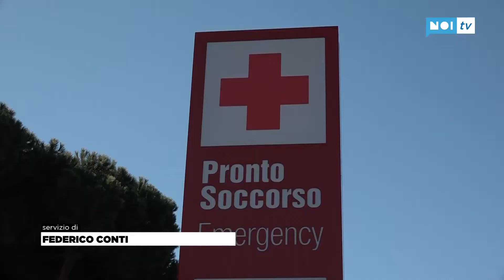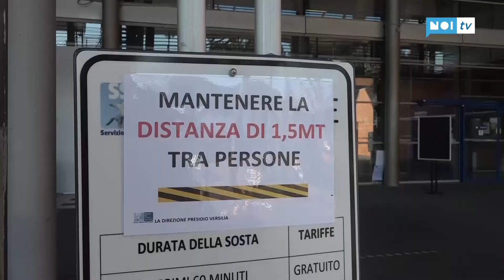Dati del contagio altalenanti: "Serve un laboratorio dei tamponi per la Versilia"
VERSILIA - 27 nuovi casi in un giorno in Versilia (di cui 16 a Viareggio) e un totale di 556 positivi. Questo il bollettino di domenica sera della Asl Toscana Nord ovest. Numeri in crescita dopo molti giorni di calo. Ma i dati vanno letti su scala settimanale, ricordano sempre gli esperti e gli stessi sindaci.